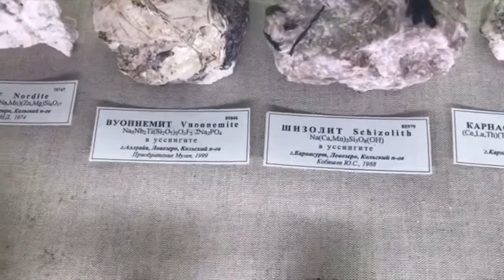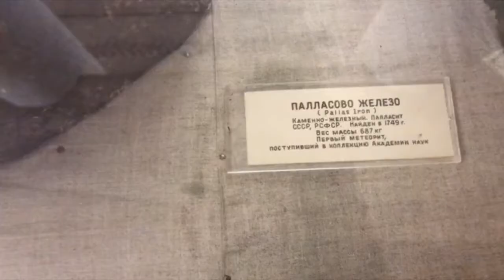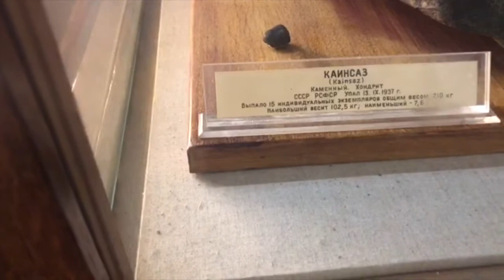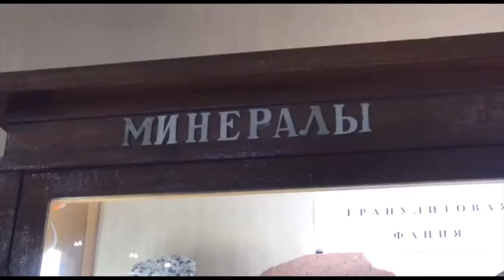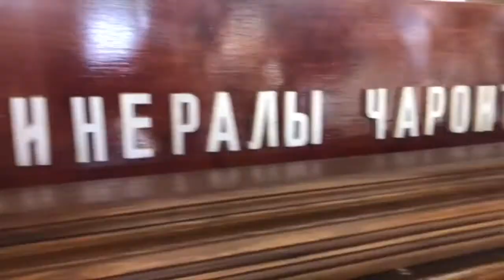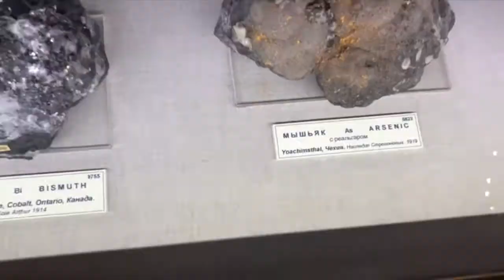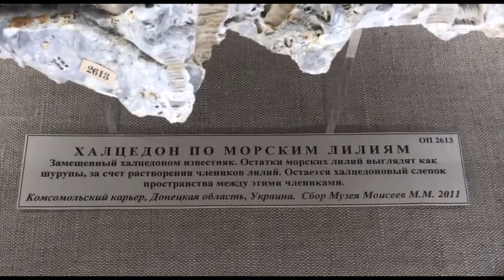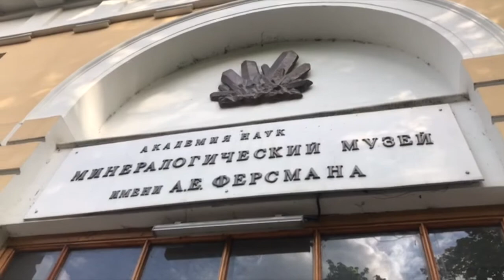Минералогический музей Ферсмана / Чернокнижный